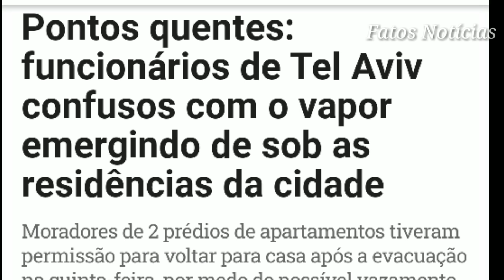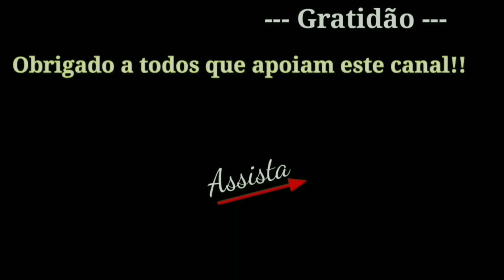UM MISTÉRIO ! A TERRA ESTÁ FERVENDO DEBAIXO DA CIDADE EM TELAVIVE ISRAEL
UM MISTÉRIO !  A TERRA ESTÁ FERVENDO DEBAIXO DA CIDADE EM TELAVIVE

Dezenas de inquilinos evacuados de suas casas na quinta-feira foram autorizados a retornar a eles. O município disse que continuará monitorando a temperatura do solo e examinando as razões do incidente excepcional. A fonte da energia armazenada é desconhecida
após os profissionais afastarem a presença de materiais perigosos ou perigo para a estabilidade das edificações. Segundo o município, o motivo do aquecimento da terra e do aumento do vapor é a energia de uma fonte desconhecida que estava armazenada no solo. Também foi informado que o município “continuará monitorando a temperatura do solo cujo resfriamento deverá continuar por muito tempo, e também continuará a examinar as razões para o evento incomum”